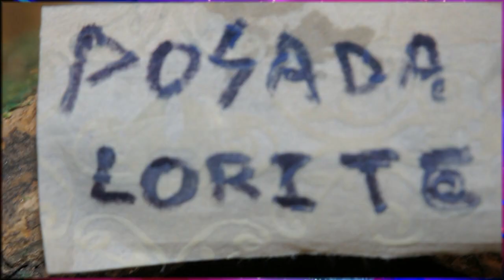Belen de Lorena Dolz Navidad Castellon Casteyonkis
El belén de nuestra amiga Lorena Dolz nos sorprendió por los muchísimos detalles, los guapísimos rostros de las figuras, y una vegetación extraordinaria, además del toque castellonero. Muchas gracias Lorena por dejarnos compartir la ilusión. Pasión por la Navidad, Pasión por los Belenes.